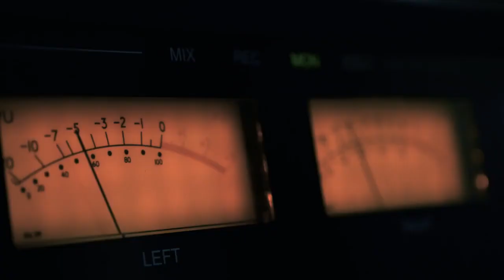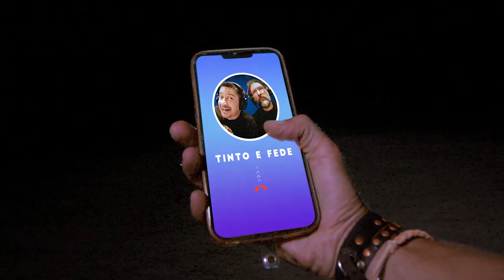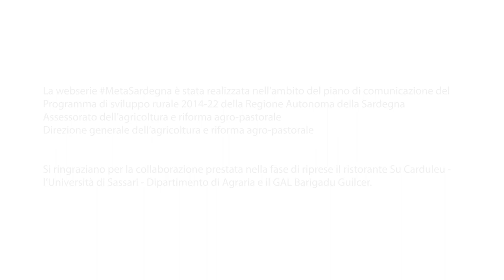Episodio 7 L’ingrediente segreto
La troupe visita il ristorante Su Carduleu di Roberto Serra, dove scoprono come vengono usati in maniera originale e innovativa gli ingredienti del territorio. Affrontano con Fede e Tinto il problema dello stile serie ma non riescono a trovare un compromesso.